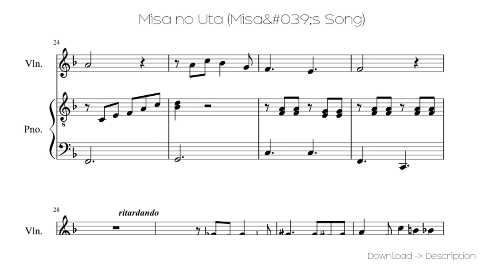🎶 Misa No Uta (Misa&#039;s Song) 🎸🎸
Sheet for song: 🎶 Misa No Uta (Misa&#039;s Song) 🎸🎸